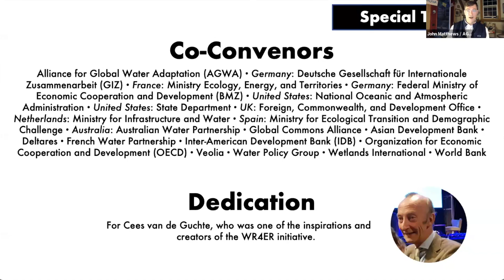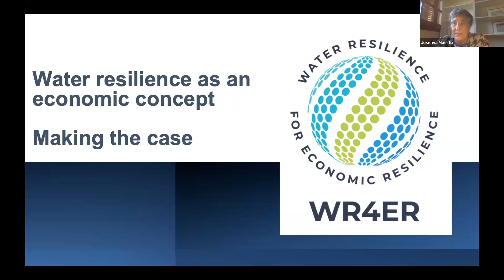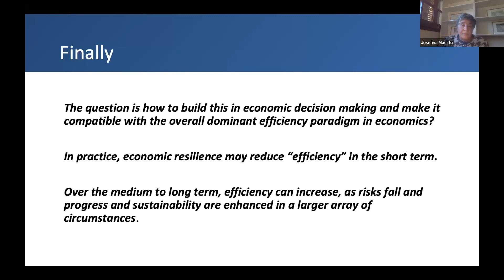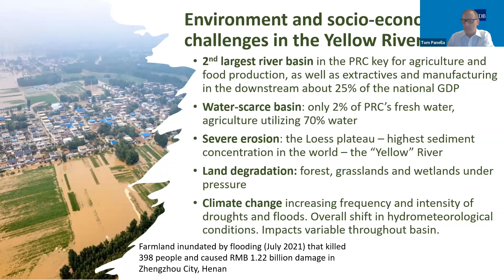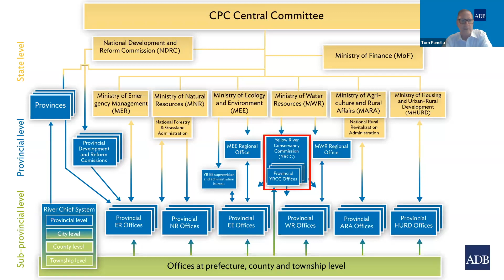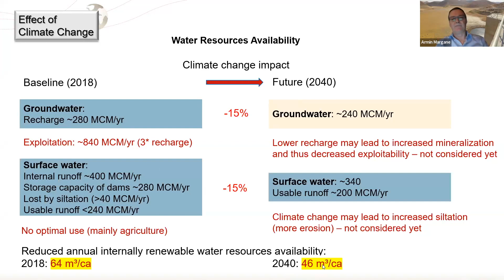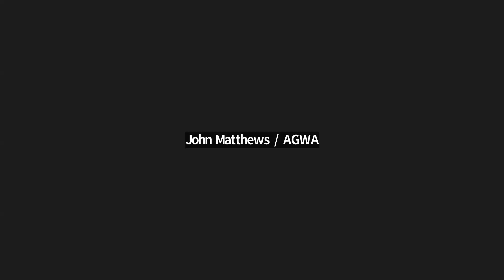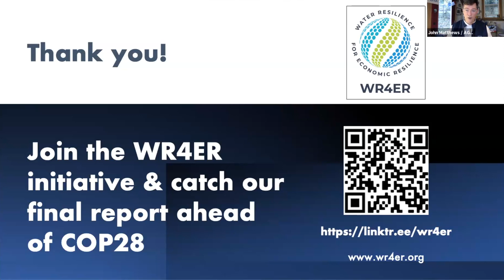Climate Hope from the Dismal Science: Macroeconomic Policy and Water Resilience towards Prosperity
In this webinar from the Water Resilience for Economic Resilience (WR4ER) initiative, we are excited to propose a new set of interventions and launch a new discussion about solutions that meet the scope of the resilience changes we now face. Our goal is to create a dialogue between policymakers and technical decision makers, focusing on leveraging economic and financial institutions to bolster economic resilience, grounded in tangible cases and operational recommendations.

Given that water is a climate-dynamic and uncertain flow brings in pressing questions. How do we negotiate tradeoffs in the present and for  the future? Can water resilience serve as an economic framework to orchestrate our management of economies? This webinar is structured to delve into some of the challenges and opportunities that can cultivate an economics of resilience.

This webinar took place on 15 November 2023.